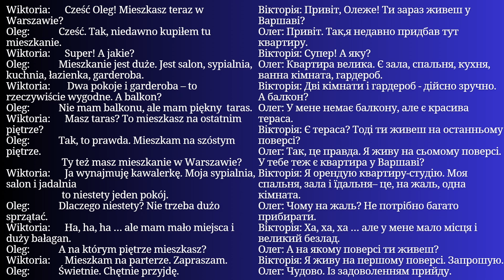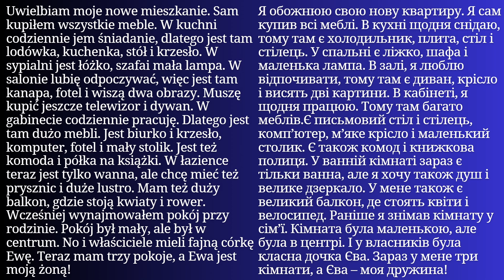Уся Польська мова в одному плейлисті. Польські тексти та діалоги. Польська з нуля. Частина 38